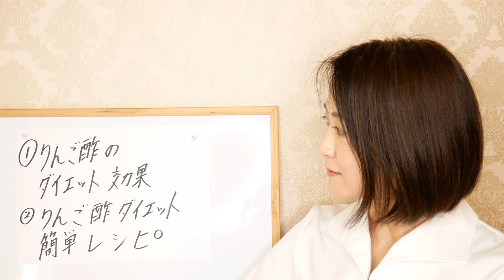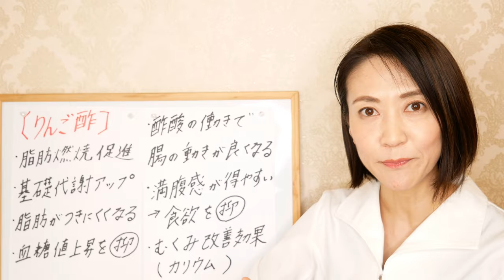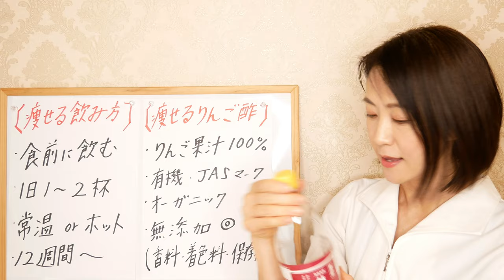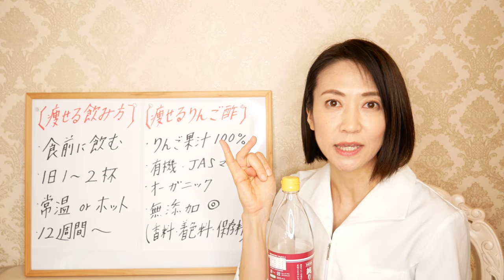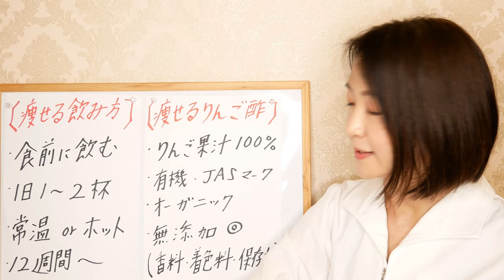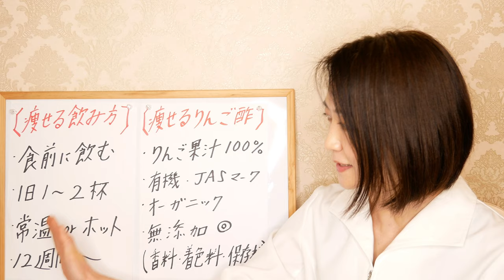【ダイエット】○○を入れるだけ！最強の激痩せリンゴ酢の飲み方 ⚠運動食事制限なし⚠